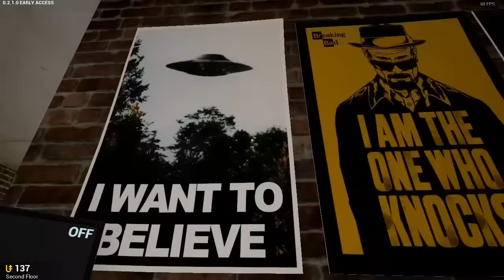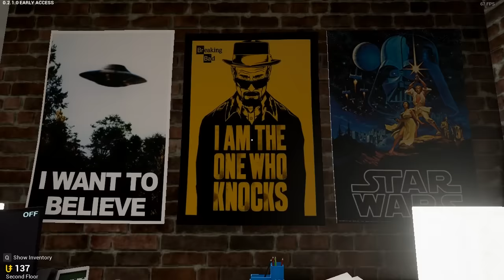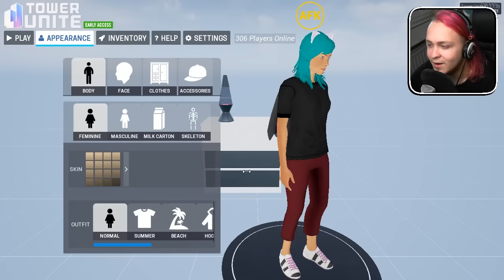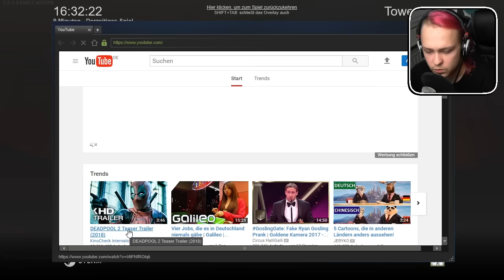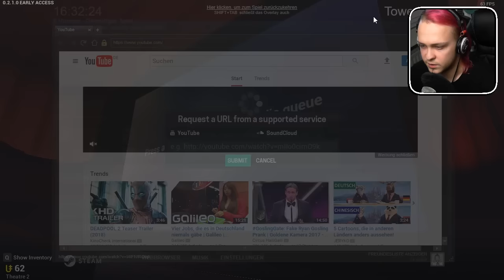MEINE ROOMTOUR!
Heute führe ich euch durch meine Behausung und zeige euch wie luxuriös ich wohne!
(Eigentlich laufen wir nur in dem Spiel Tower Unite durch meine Wohnung und anschließend stelle ich das Game etwas vor.)